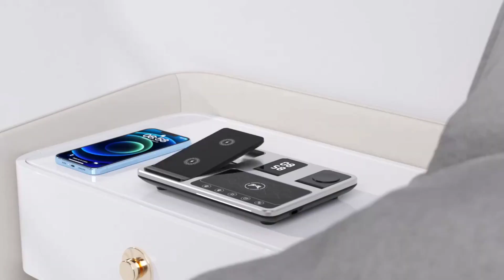Magnetic Charger 😱😱🤯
Interested Person WhatsApp Us✅

THANKS FOR ORDER 😍